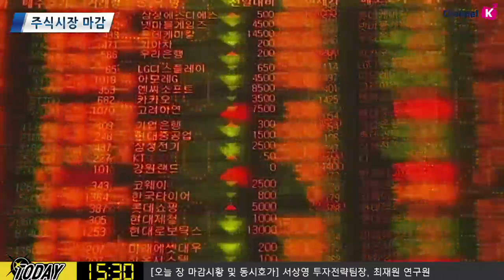[주식] 서상영의 마감 투자전략 / 이번 주 미국 시장 주요 흐름 변수는 주말에!? 내일장 투자전략은? (19.08.19)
미국 시장은 시간 외 선물이 0.6% 내외 상승 중
이는 트럼프와 애플 팀쿡의 만남과 관련된 내용과 함께
중국 정부의 부양정책에 힘입은 것으로 추정
트럼프와 팀쿡의 만남에서 주목할 부분은
삼성전자에 대한 관세 부과 가능성 보다는
애플의 관세 완화에 초점을 맞춰서 봐야 할 듯
시장은 현재 불확실성에 공포감이 만연한 상태
단기적인 흐름에 시장이 즉시 반영
이번 주 국내 수출입 통계, 소매 유통업체들의 실적 발표를 주목할 필요가 있으며
전체적으로 내일까지는 국내 시장은 긍정적
그 이후 주 중반은 상승폭 제한, 주말에는 FOMC와 잭슨홀 컨퍼런스 기대감으로
변동성을 보일 것